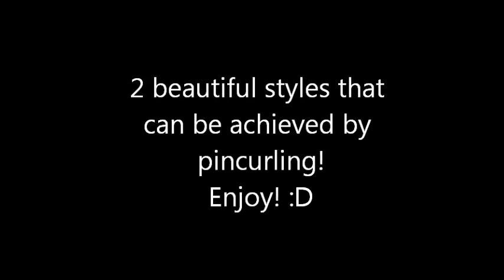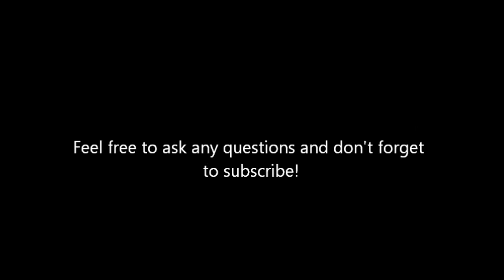How to Pincurl and create 2 styles from 1 set!!!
Pin curling is a fantastic, no heat way of curling hair. It became very popular in the 40s and 50s. I show you how to create 2 gorgeous looks from one simple pincurl set! I also show you how to create these looks with short bangs IT CAN BE DONE!

Thesongs i used were fred astaire singing 'Let's call the whole thing off' and 'cheek to cheek'